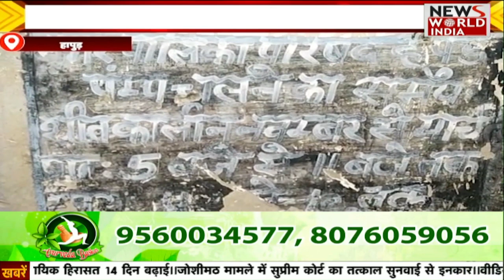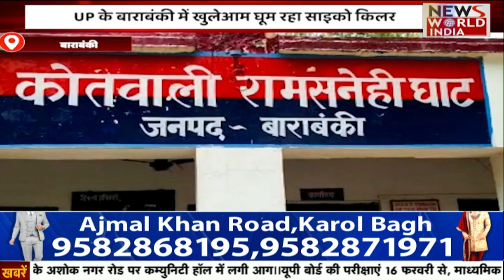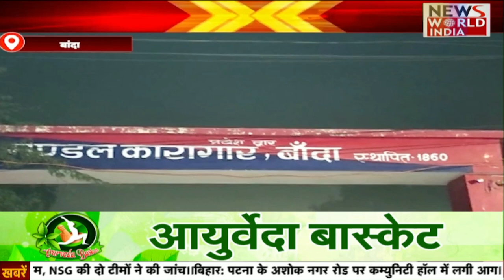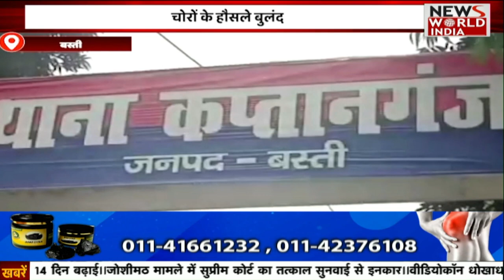यूपी की ख़बरों का खास बुलेटिन | UP News | Uttar Pradesh